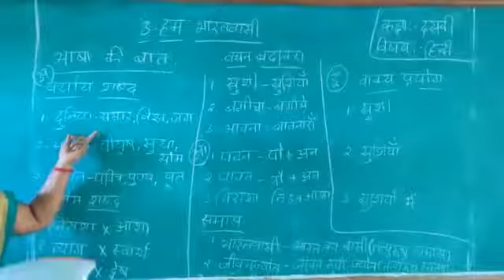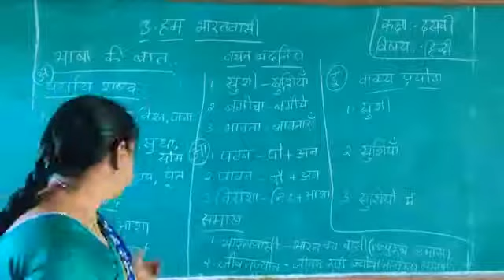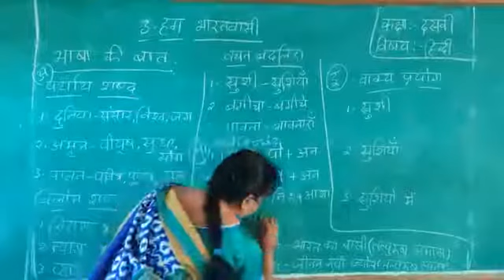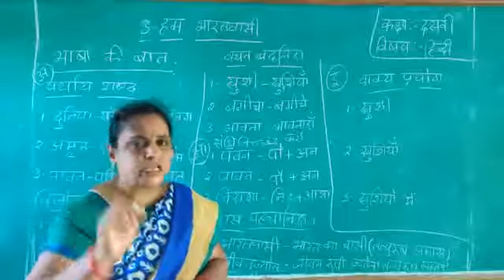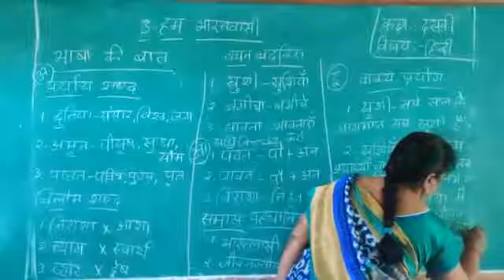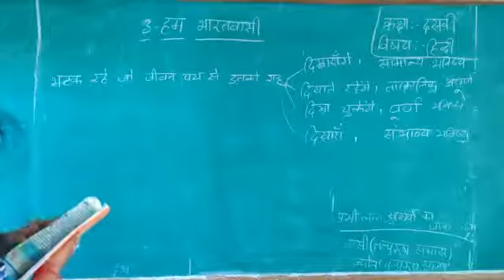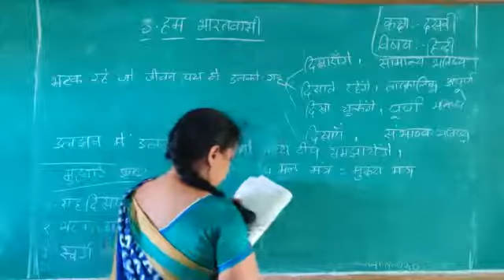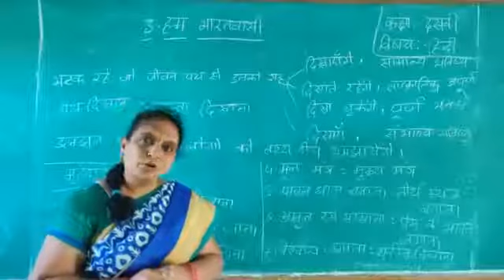10 th class hindi 3rd lesson grammmar by "A.V. N. Srivalli"